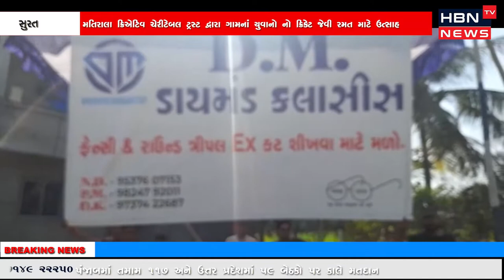સુરત મતિરાલા ક્રિએટિવ ચેરીટેબલ ટ્રસ્ટ દ્વારા ગામનાં યુવાનો નો ક્રિકેટ જેવી રમત માટે ઉત્સાહ વધે તેવા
સુરત મતિરાલા ક્રિએટિવ ચેરીટેબલ ટ્રસ્ટ દ્વારા ગામનાં યુવાનો નો ક્રિકેટ જેવી રમત માટે ઉત્સાહ વધે તેવા હેતુસર " મતિરાલા પ્રીમિયમ લીગ" ક્રિકેટ ટૂર્નામેન્ટનું આયોજન કરવામાં આવ્યું હતું